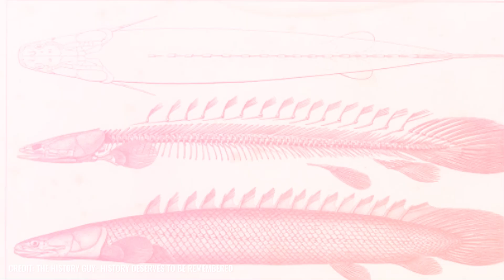Scientists Amazed by Discovery of Extinct Creature!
Did you know that the number of undiscovered species is astronomically high – and that an estimated 85 percent of land creatures and 90 percent of sea creatures are completely unknown to us? But that's not all: 99.9 percent of all animals that have ever lived on Earth have now also become extinct! But sometimes, and this is the fascinating thing, the creatures declared dead are in fact still very much alive! And this applies not only to animals that were declared extinct only a few decades ago, but also to bizarre primeval creatures whose era seemed to have ended millions of years ago!